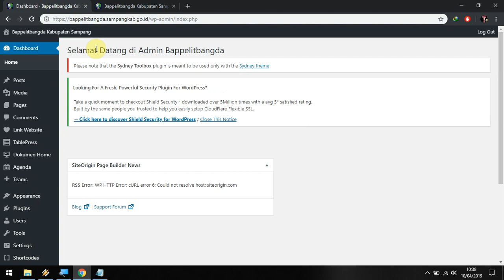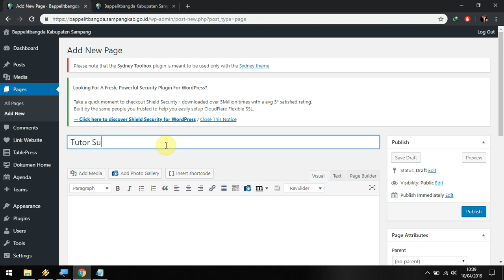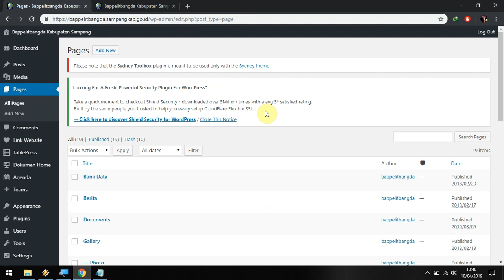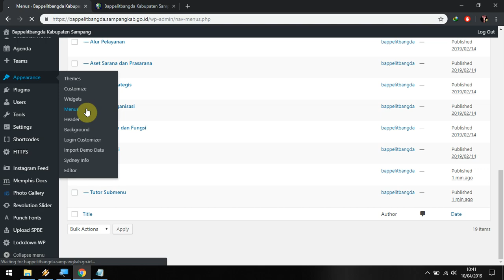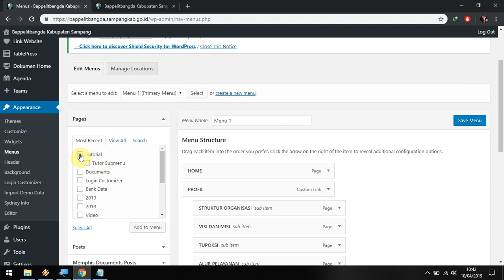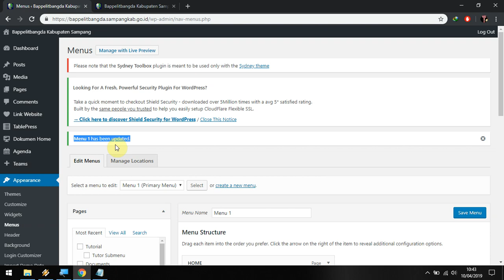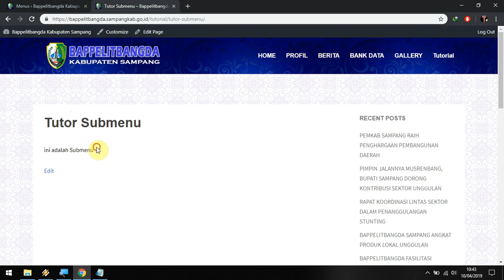Membuat Menu & Submenu Pada Website OPD Kab. Sampang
Screen Recorder App : Flashback Express Player